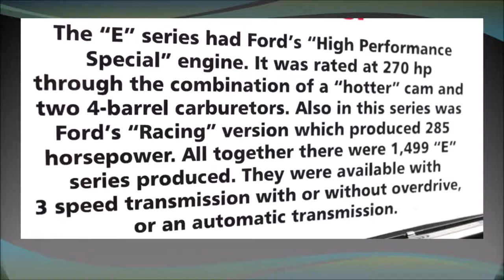1957 Thunderbird "E" Model - SportsCars S3E09 - That Lady Car Guy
Sportscars Saturday S3E09

1957 Thunderbird "E" Model

Follow on:
Revised Pages Youtube: